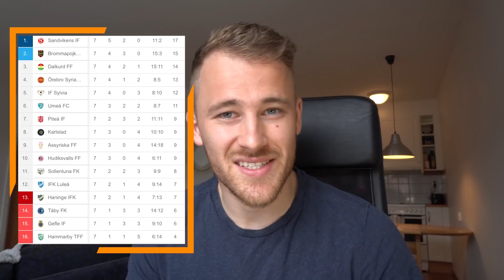The Clean Sheets are Back! | Keeping Goals S5Ep20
In this week's episode of Keeping Goals I show you guys how we got on in our game v Sollentuna, and also what I do during a free weekend - exploring Sweden and discussing Kasper Schmeichel!

0:00 - Introduction
01:33 - Exploring Storforsen
03:14 - Kasper Schmeichel Discussion
05:03 - Thoughts on 'Time Off'
06:30 - Game v Sollentuna
13:53 - Goalkeeper Training
15:25 - Patron of the Week

EDITED BY NAMESJJW: Once again, thank you to Jonny for the editing. His talent makes this series what it is. Facebook Instagram

- Joby Tripod
- Camera Tripod
- Camera Microphone
- Podcast Microphone
- Ring Light
- Editing Software
- GoPro Tripod
- Gym Headphones
- Foam Roller
- Skipping Rope